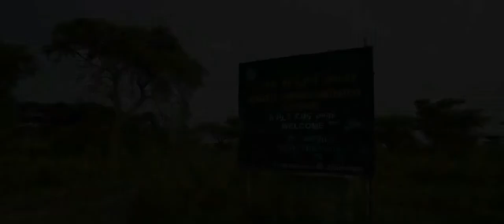Senkelle Wildlife Sanctuary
Senkelle swayne’s Hartebeest sanctuary is located in the western part of the Great Rift Valley, between Oromia and southern nations nationalities and peoples regional states. The sanctuary is 305 km south of Addis Ababa near the town of Aje on the shashmenie –Arbaminch road.